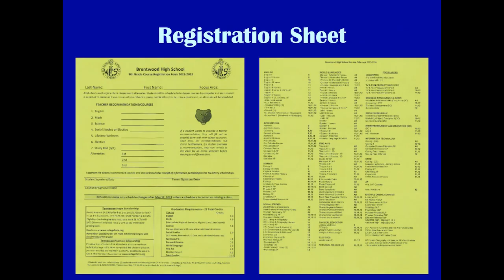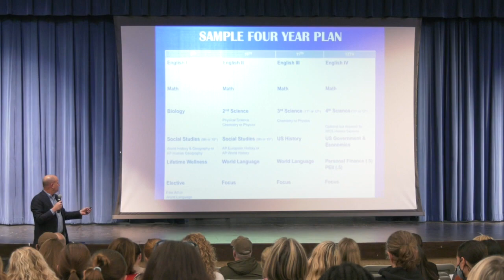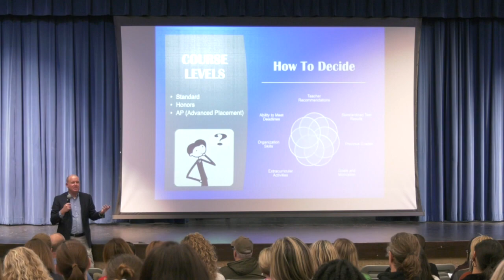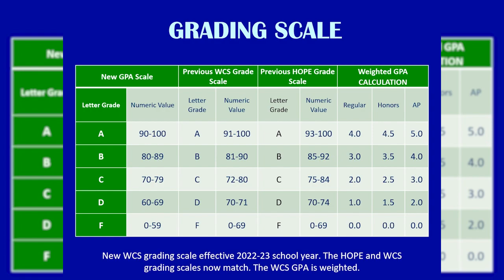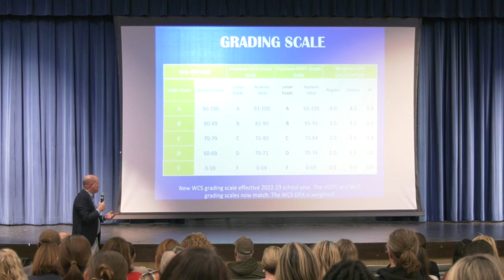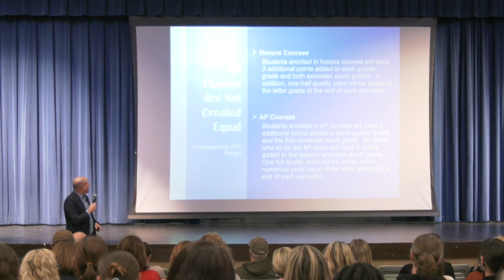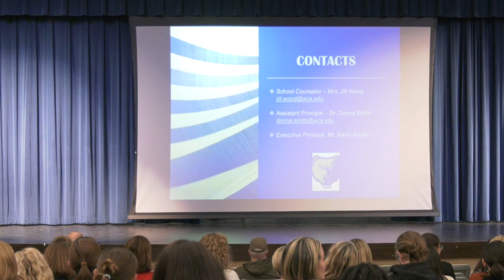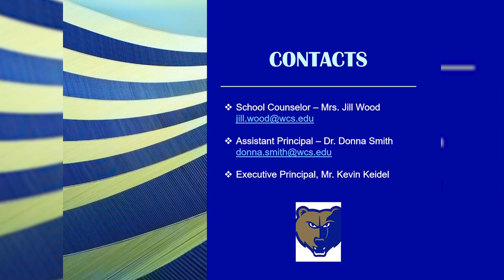Brentwood High School Rising Freshman Parent Meeting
Parents of rising freshmen attend meeting to discuss expectations for the upcoming 2023-24 school year